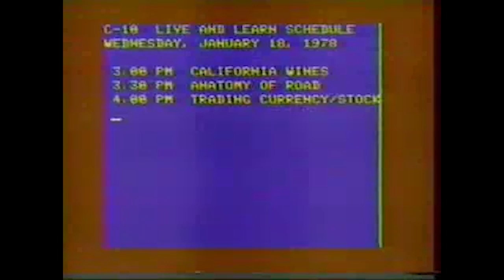Abandoned Nickelodeon Studios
Today We're going to explore the abandoned history of Nickelodeon Studios

Plan your next theme park vacation!